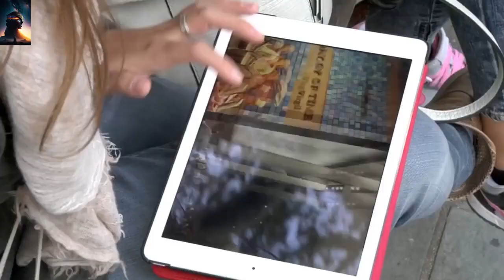Modern French civilization - Human Civilization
You can search and watch videos on various aspects of modern French culture on YouTube, ranging from history, art, market culture to the daily life of French people.

YouTube channels on this topic offer instructional videos on cooking, introductions to fashion and modern French lifestyle. In addition, educational channels provide lessons on French language and culture, helping learners gain a deeper understanding of the country and its people.

Videos on modern French art on YouTube allow viewers to learn about art pieces currently exhibited in museums and galleries, as well as famous artists of France.

Overall, YouTube provides a rich resource on the topic of "Modern French civilization" for viewers who want to explore modern French culture